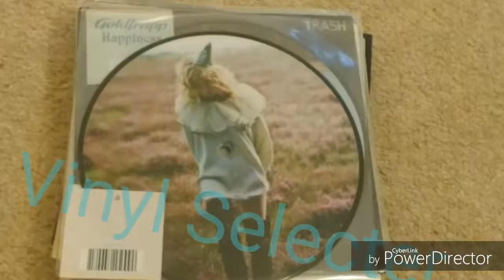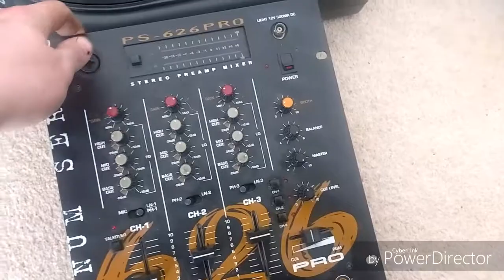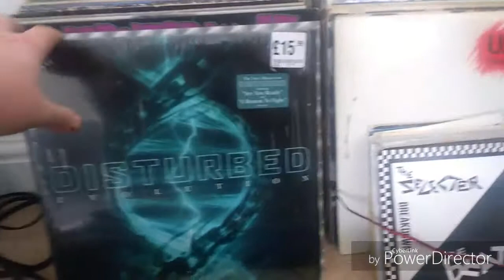Channel Update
Was thinking what to do with the channel here's my thoughts